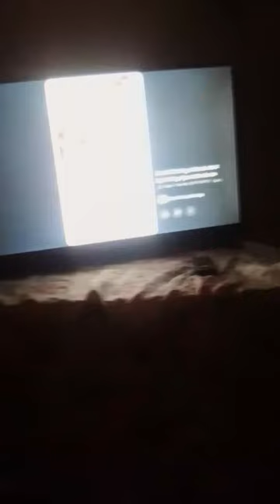15 de junho de 2023